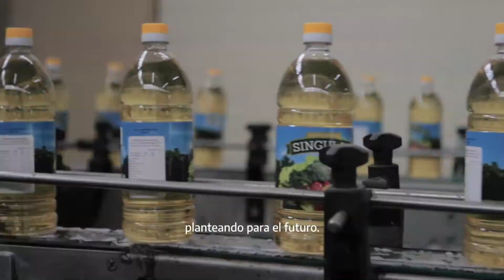Empresas recuperadas: Cooperativa Aceitera La Matanza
🏭 La Cooperativa Aceitera La Matanza es una empresa recuperada y autogestionada por sus trabajadoras y trabajadores que en articulación con ACUMAR está adecuando sus procesos de trabajo a la normativa ambiental vigente.

Conocé su historia